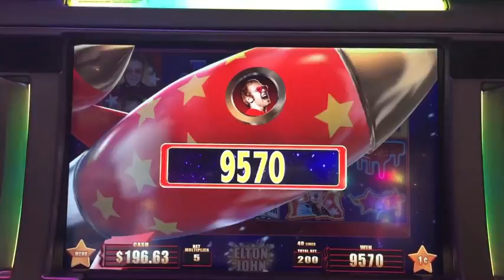Elton John Slot Machine Bonus-WMS